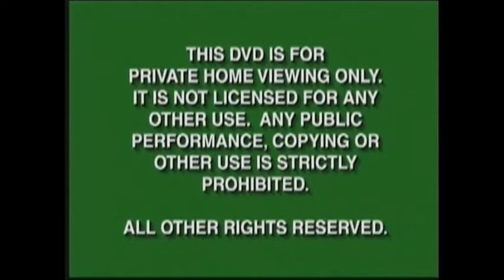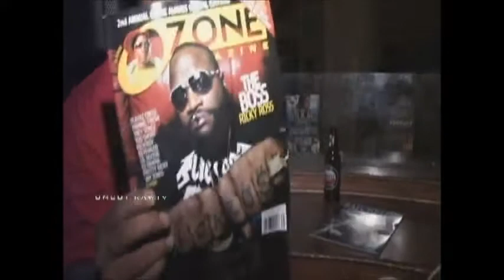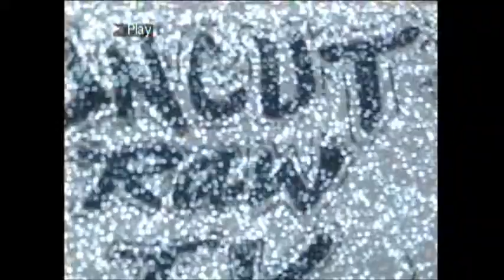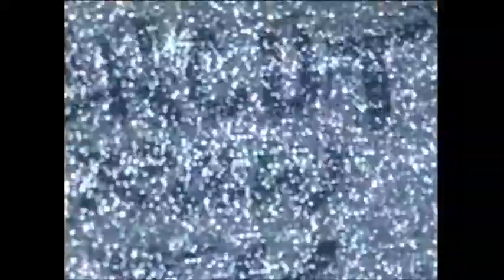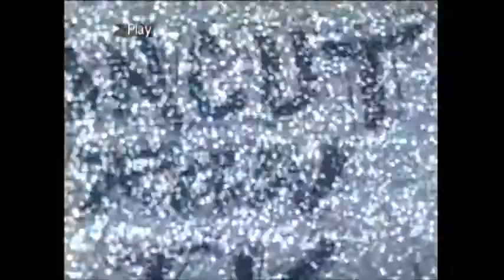NOSTRA AT THE OZONE AWARDS